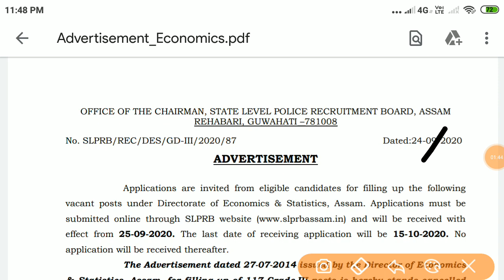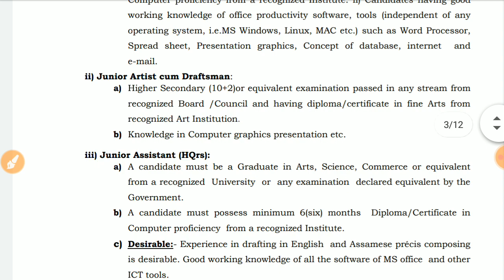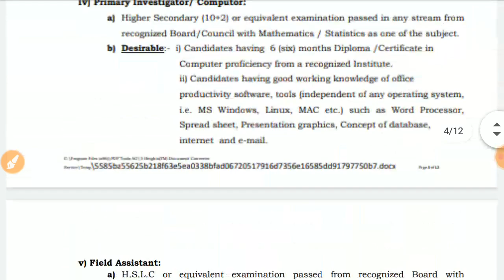Assam Police Recruitment 2020/Assam Police 133 post Vacancy in DES/Assam Police Admit Card info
Previous Year Paper link 1450+ Questions (RS. 45 only)==

Previous Year Paper link(RS. 45 only)==

Assam Police 133 post Recruitment in Directorate of Economics and Statistics..

Assam Police Sub-Inspector(SI) , Ab ub APRO fire & Emergency Constable SI, Jail warden, Junior Assistant, Stenographer Exam Previous Year Question Preparation Playlist==